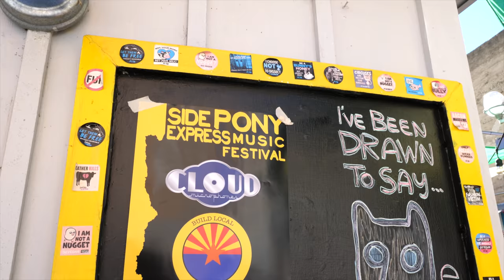Tanzania Ruvuma Peaberry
Peaberry coffee comprises less than 5% of the coffee harvest. The peaberries are the smallest of the coffee cherries, and they grow at the tips of the branches. This makes any peaberry coffee rare and special. Let's drink some!